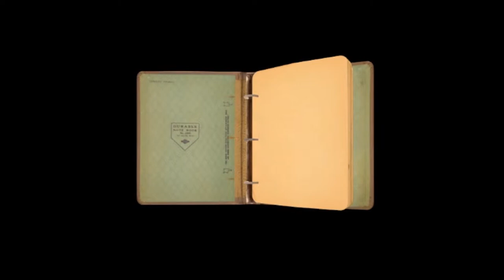Through Stanley’s Eyes: Telling Stories of Heart Mountain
**DUE TO TECHNICAL CONCERNS WITH THE AUDIO: Please skip to 6 minutes 40 seconds into the video to begin the program**

How do we tell personal narratives in ways that highlight our community’s broader history and impact? On October 29, 2021, Dakota Russell (Executive Director, Heart Mountain Wyoming Foundation), Clement Hanami (Art Director, Japanese American National Museum), and Judy Hayami discussed preserving family stories using innovative ways to share the voices of Heart Mountain, as well as other WWII incarceration sites, in to order to inspire, advocate, and educate. Then, writer Sharon Yamato, actor Kurt Kanazawa, and Nonny de la Peña (Emblematic Group) talked about the process of developing the immersive virtual reality experience of "A Life in Pieces: The Diary and Letters of Stanley Hayami."

This program was presented live at JANM's Tateuchi Democracy Forum and also livestreamed as part of the JACSC 2021 Education Conference, Stronger Together: Voices to Inspire, Advocate, and Educate. For more information about virtual conference on October 30, 2021,

Programs like this are made possible by the generous support of JANM's members and donors. Become a member or consider making a tax-deductible gift so that we can continue to present more programs and exhibitions like these Your support makes a difference. Thank you!